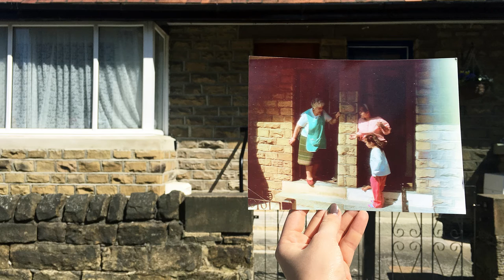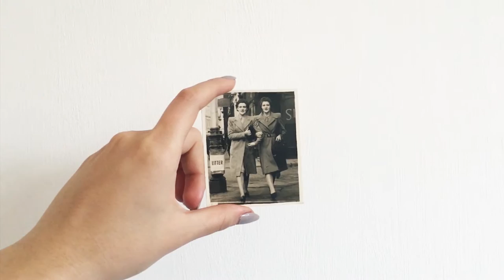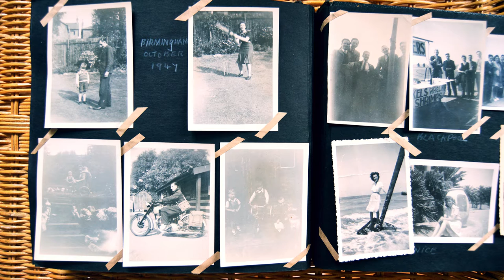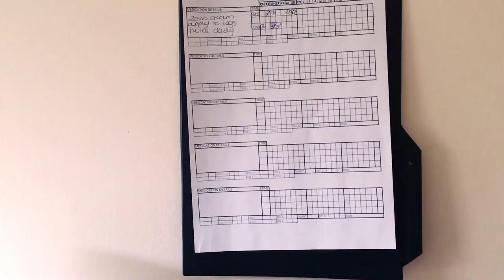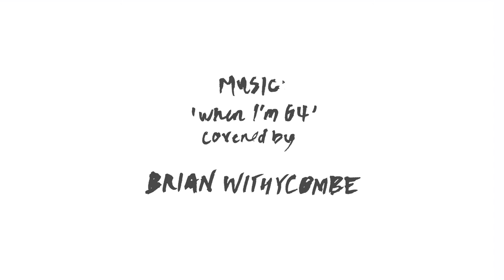Life Begins at 90: a Short Documentary. - by Jessica Macadam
A tiny glimpse into the life of Margaret Ingham, a dear friend of my family and an all round fabulous lady.

This short film is something I put together in the name of raising awareness of the issue of loneliness amongst the elderly, and my way of emphasising the importance of remembering those elderly friends and family members who are often so easily overlooked.